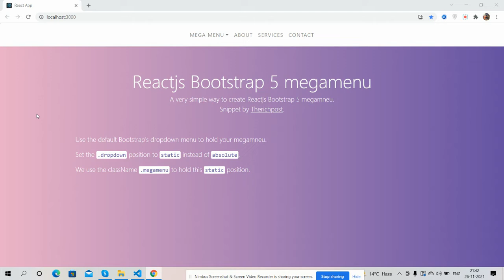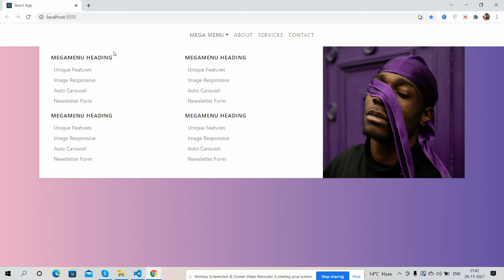Reactjs Bootstrap 5 Megamenu Working Example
Thanks.